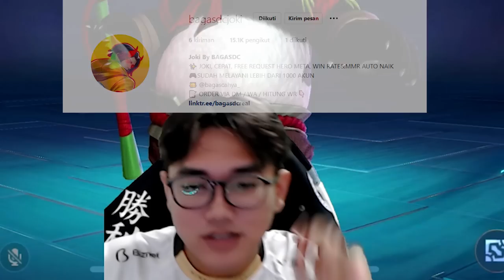TUTORIAL / TIPS FAST HAND SAAT ULTI LING, TUTORIAL LING 2 PEDANG ! BAGASDC TOP GLOBAL LING INDONESIA